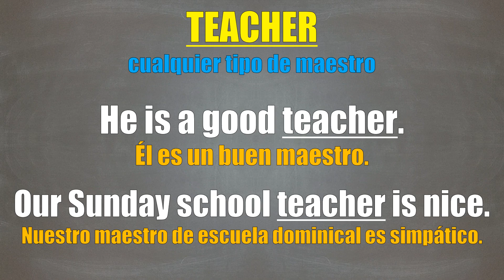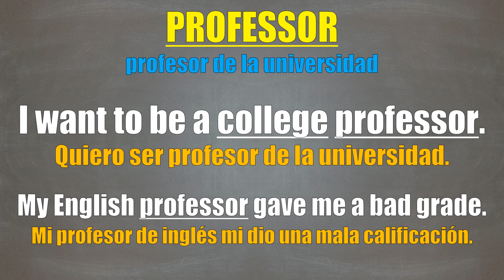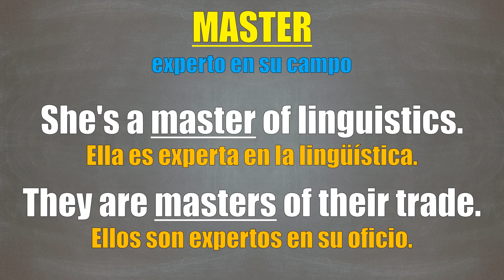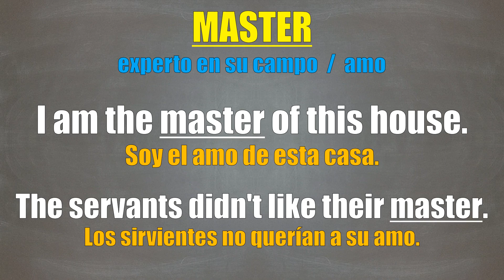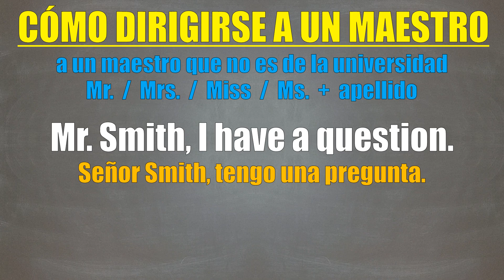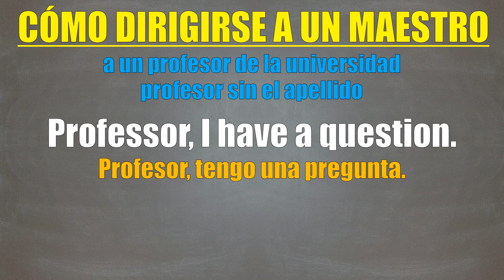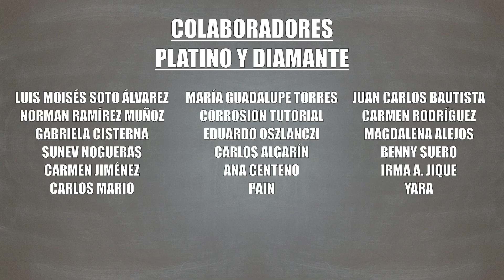Diferencia entre PROFESSOR, TEACHER y MASTER en inglés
En esta clase, aprenderás la diferencia entre "professor", "teacher" y "master" en inglés. La palabra "teacher" en inglés se refiere a cualquier tipo de maestro, mientras que la palabra "professor" se refiere únicamente a los profesores de la universidad. La palabra "master" no tiene nada que ver con "maestro". Se refiere a un experto en algún campo, y también significa "amo".